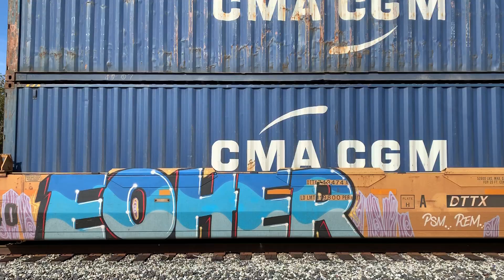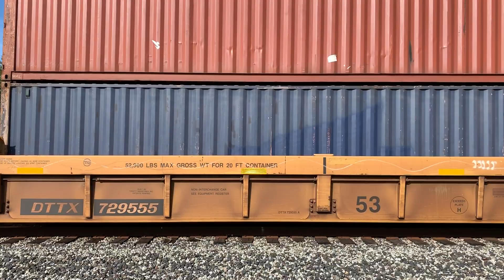572 - good clear fast Fred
East Bay Freight Graffiti Vols. 1,2, & 3
720P is all I could muster outta this one